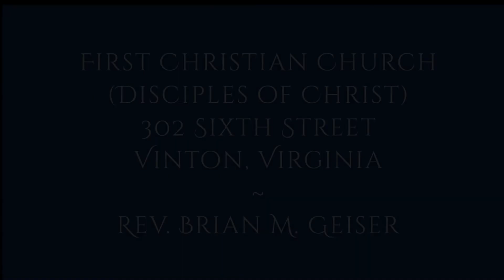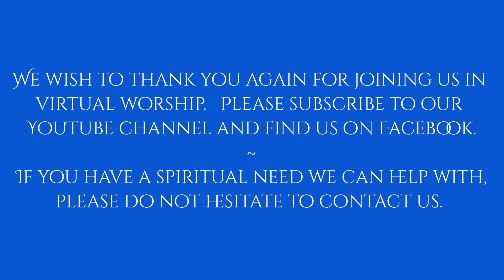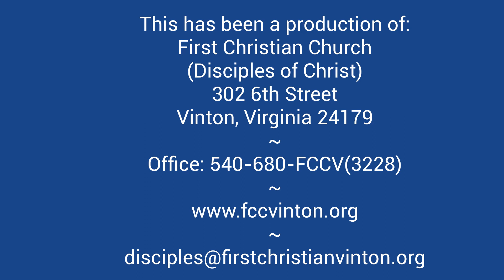2021 06 06 FCCV Morning Worship